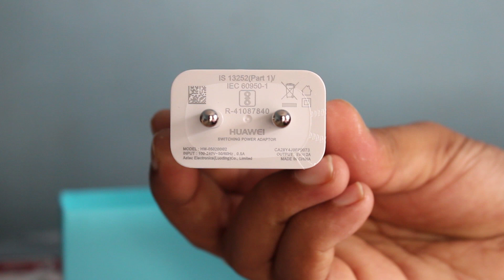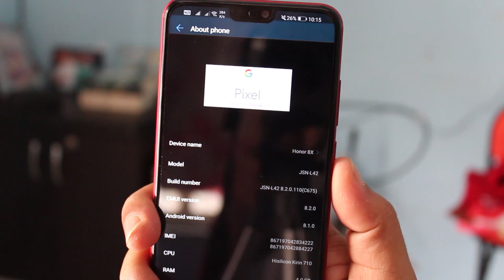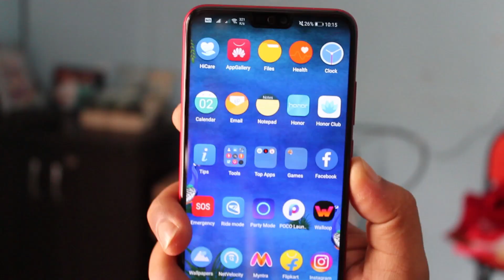Honor 8X RED colour unboxing | Honor 8X overview | Best Budget Dual Camera Phone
Honor 8X Red color unboxing is done in this video. Is video me hamne Honor 8X Red Color ki unboxing aur quick review kiya hai to is video ko last tak jarur dekhe.

Realme 2 Pro (128 GB)(8 GB RAM)

Realme 2 Pro (Black Sea, 64 GB) (6 GB RAM)

Realme 2 Pro (64 GB)(4 GB RAM)

Redmi Note 5 Pro (64 GB) (4 GB RAM)

Asus Zenfone Max Pro M1 (64 GB) (6 GB RAM)

Samsung Galaxy On6 (Blue, 64 GB) (4 GB RAM)

OPPO F9 Pro

OnePlus 6

Apple MacBook Air MQD32HN/A 13.3-inch Laptop

Boat Rockerz 430 Bluetooth Headphones with Mic

Boat Rockerz 600 Bluetooth Headphones

Boat Rockerz 400 On-Ear Bluetooth Headphones

Crompton Solarium DLX IWH03PC1 3-Litre Instant Water Heater

Lifelong Power Pro 500-Watt Mixer Grinder with 3 Jars

Micromax 10400 mAh Power Bank

Back Cover for P20 Lite
TheGiftKart Full Body 3 in 1 Slim Fit Complete 3D 360 Degree Protection Hybrid bumper cover

Huawei P20 Lite Black (19:9 Full View Display, 24MP Front Camera, 64GB)

1. Vivo V9
2. Redmi Note 5 Pro : Available only on flipkart through flash sale
3. Honor 7X
4. Moto X4
5. Honor 9i
6. 10.or G (Tenor G)
7. Lenevo K8 Plus
8. Moto G5s Plus
9. Lenevo K8 Note
10. Honor 8

LG Q6 (Black, 18:9 FullVision Display)
Redmi Y1

Canon EOS 1300D 18MP DSLR Camera (Black) with 18-55mm ISII Lens, 16GB Card and Carry Case

Wireless N USB wifi adapter

Redmi Y1